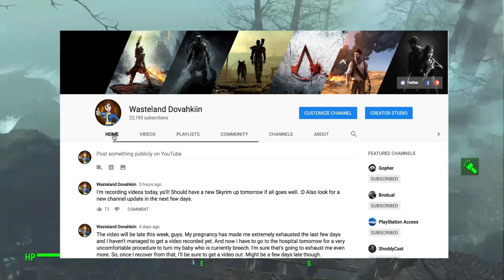Channel Update - March 2018 - Maternity Break, Future Games, Community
Hey, everyone, it's been a while! Just a quick update to let you know what's going on with me and my channel!